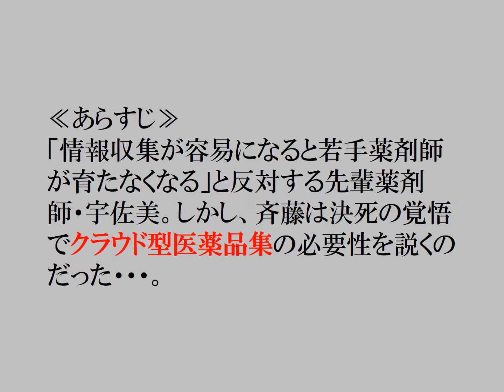フォーミュラリーによろしく～第３回「説得」～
フォーミュラリーは直訳すれば「医薬品集」の意味です。この物語は主人公・斎藤がクラウド型医薬品集を病院内、そして地域連携にまで広めていく姿を描いています。